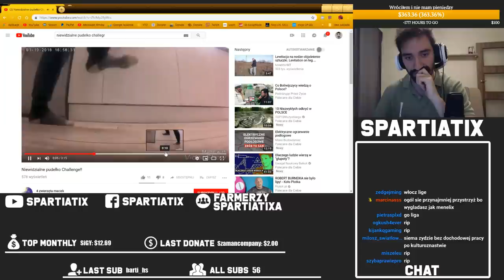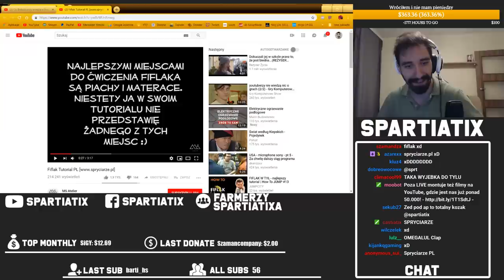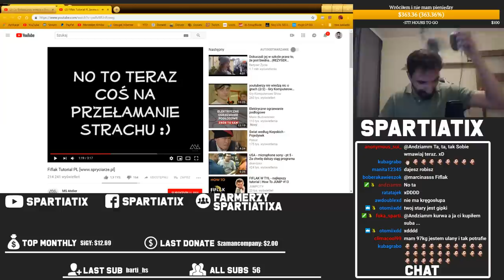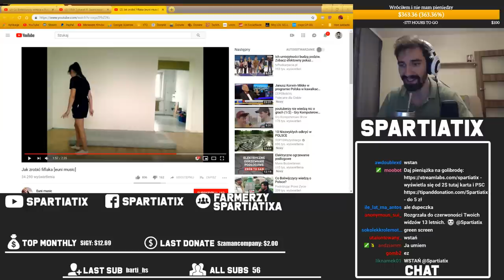ZADANIA OD WIDZÓW, FIFLAK, BYCIE STULEJARZEM, LUCIAN MID